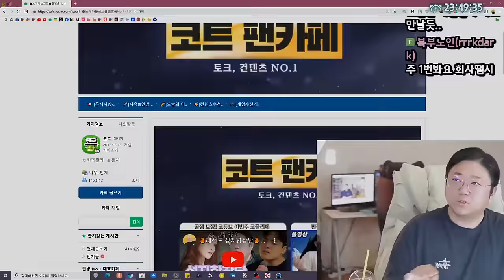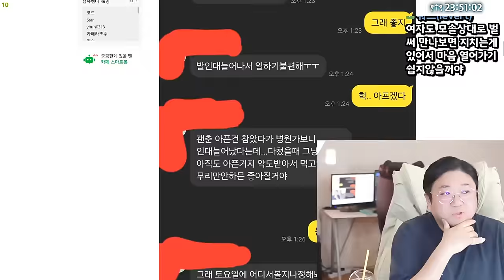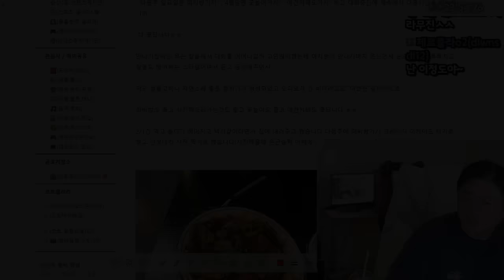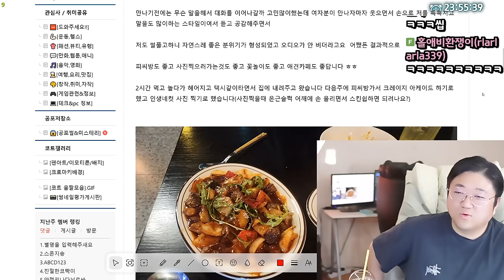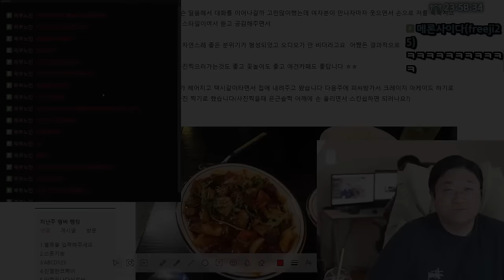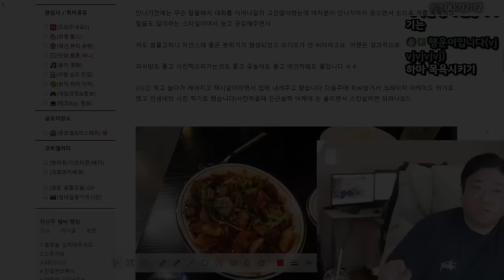30년 모쏠 코빡이 데이트 후기+조언 (24.04.04-1)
[음원출처]